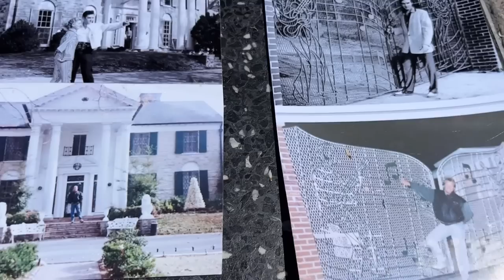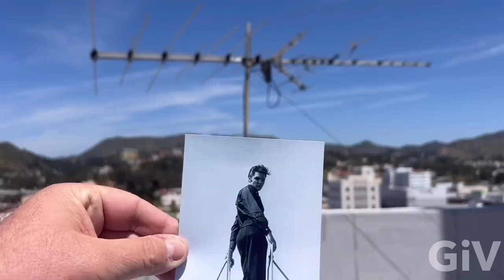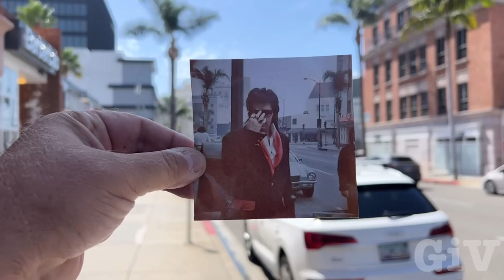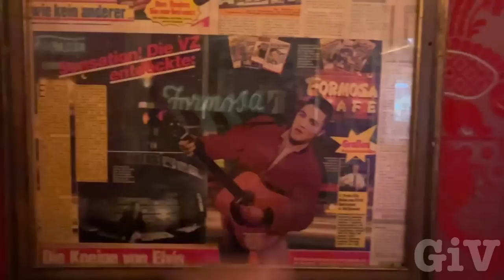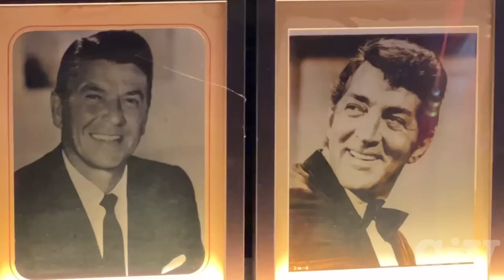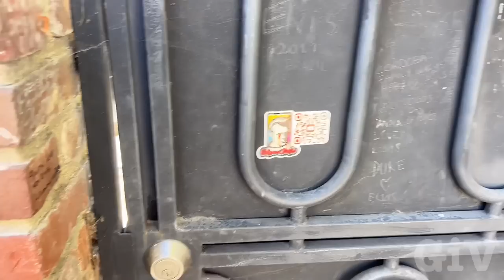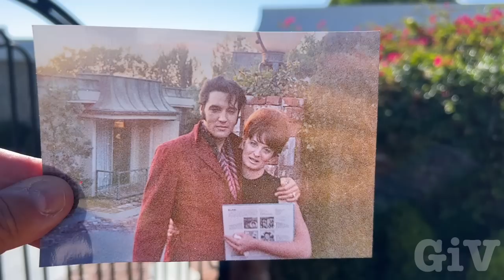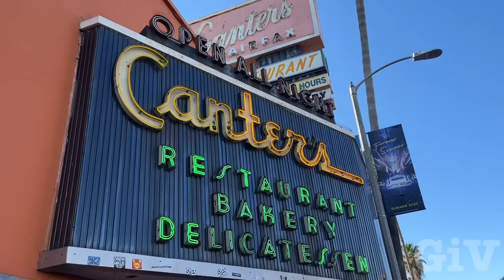Remembering The King Elvis Presley 46 years later/Hillcrest Mansion/Formosa Cafe/Knickerbocker hotel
Today marks the 46 years anniversary of Elvis Presley’s passing I dedicate this video to Elvis. I’m visiting different locations where Elvis lived in Los Angeles. His favorite places to hang out and his huge mansion on Hillcrest. I am stepping in Elvis Presley’s footsteps. I also wanna remember his daughter, Lisa Marie Presley. I matched up some pictures of her as well.